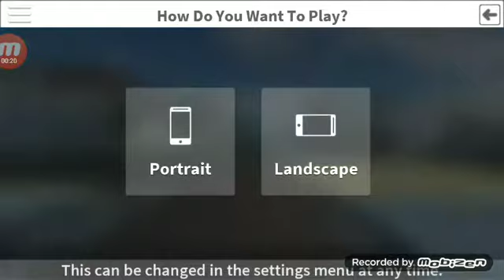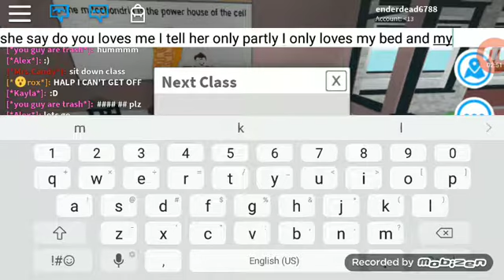Roblox High School